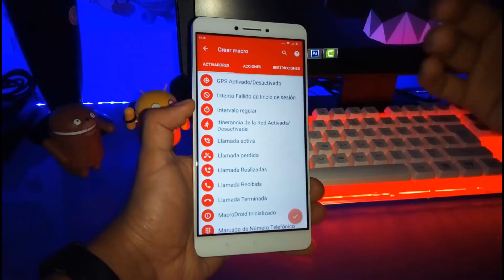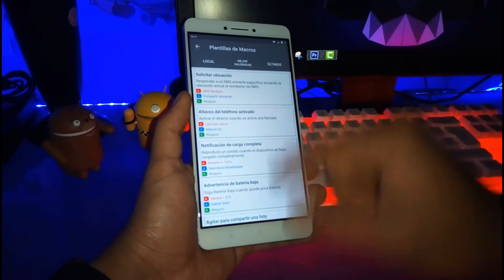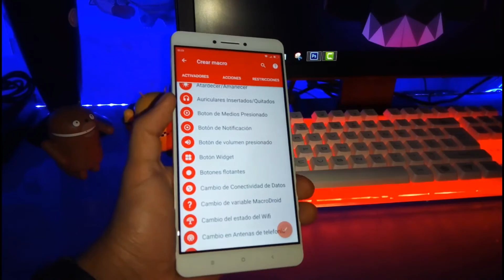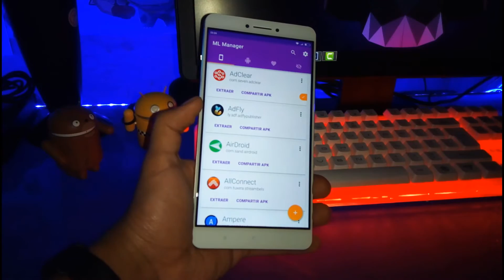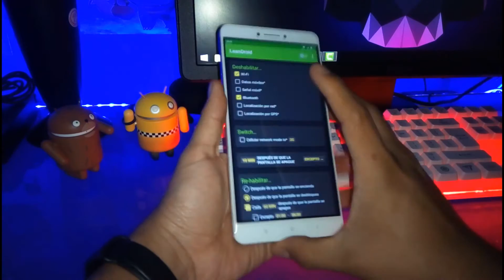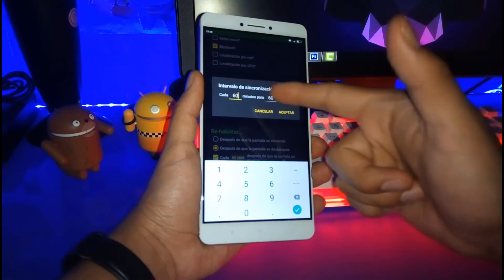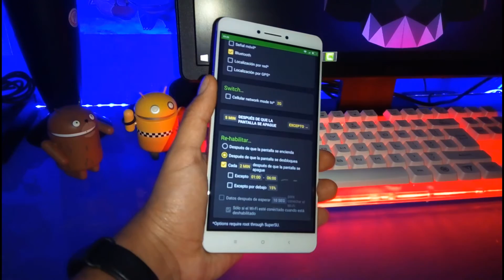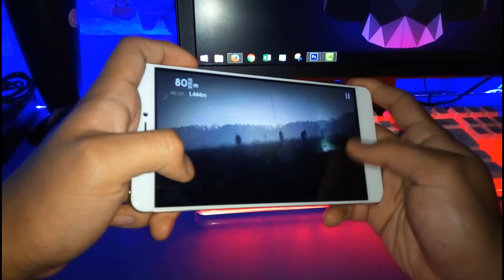🥁 Super APLICACIÓN -APP- Para Hacer + INTELIGENTE TU Android🌌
El  gran crack Denek nos muetra de forma sencilla y fácil como conseguirlo en este sensacional vídeo, que no puedes perderle si quieres cacarle el áximo rendimiento a tu máquina preferida.
Android es un sistema operativo basado en el núcleo Linux. Fue diseñado principalmente para dispositivos móviles con pantalla táctil, como teléfonos inteligentes, tablets y también para relojes inteligentes, televisores y automóviles.
 Inicialmente fue desarrollado por Android Inc., empresa que Google respaldó económicamente y más tarde, en 2005, compró.8 Android fue presentado en 2007 junto la fundación del Open Handset Alliance (un consorcio de compañías de hardware, software y telecomunicaciones) para avanzar en los estándares abiertos de los dispositivos móviles.9 El primer móvil con el sistema operativo Android fue el HTC Dream y se vendió en octubre de 2008.10 Los dispositivos de Android venden más que las ventas combinadas de Windows Phone e IOS.

De qué estamos hablando cuando nos referimos a un APP, es decir a una aplicación, aunque cierto es que a día de hoy pocas persanas no hayan oido hablar de ellas,  pues de e una aplicación de software que se instala en dispositivos móviles o tablets ¿con qué finalidad?  para ayudar al usuario en una labor concreta,actividad que podría ser profesional o de ocio  y tenideo en cuenta que a diferencia de una webapp que no es instalable.
El término App es la abreviatura de Application
Una aplicación móvil, applo o app (en inglés) es una aplicación informática diseñada para ser ejecutada en teléfonos inteligentes, tabletas y otros dispositivos móviles y que permite al usuario efectuar una tarea concreta de cualquier tipo —profesional, de ocio, educativas, de acceso a servicios, etc—, facilitando las gestiones o actividades a desarrollar.
El objetivo de una app es facilitarnos la consecución de una tarea determinada o asistirnos en operaciones y gestiones del día a día.
Por lo general, se encuentran disponibles a través de plataformas de distribución, operadas por las compañías propietarias de los sistemas operativos móviles como Android, iOS, BlackBerry OS, Windows Phone, entre otros. Existen aplicaciones móviles gratuitas u otras de pago, donde en promedio el 20-30 % del costo de la aplicación se destina al distribuidor y el resto es para el desarrollador.2
El término app se volvió popular rápidamente, tanto que en 2010 fue listada como Word of the Year (Palabra del Año) por la American Dialect Society.3
Al ser aplicaciones residentes en los dispositivos están escritas en algún lenguaje de programación compilado, y su funcionamiento y recursos se encaminan a aportar una serie de ventajas tales como:
Un acceso más rápido y sencillo a la información necesaria sin necesidad de los datos de autenticación en cada acceso.
Un almacenamiento de datos personales que, a priori, es de una manera segura.
Una gran versatilidad en cuanto a su utilización o aplicación práctica.
La atribución de funcionalidades específicas.
Mejorar la capacidad de conectividad y disponibilidad de servicios y productos (usuario).